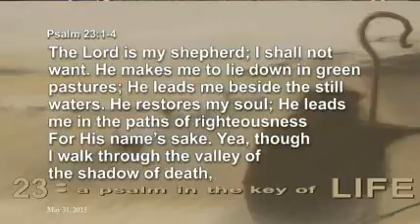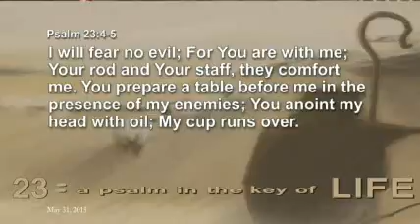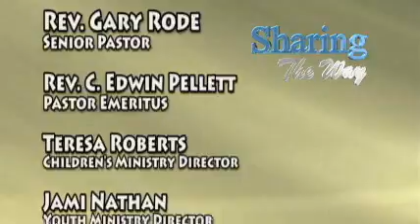The Path to Emotional Healing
5/31/2015 - SCRIPTURE LESSON: Psalm 23
SERMON SERIES: TWENTY-THREE: A Psalm in the Key of Life
SERMON: "The Path to Emotional Healing" - Pastor Gary Rode